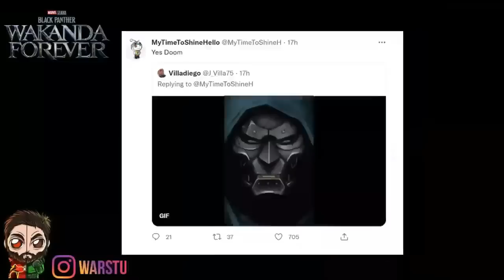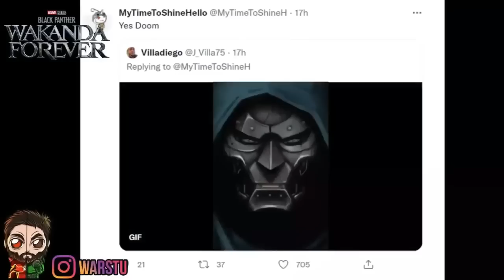Black Panther 2 Trailer OFFICIALLY At SDCC 2022 | NEW Black Panther Revealed | Wakanda Forever LEAKS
Black Panther 2 Trailer At SDCC 22 | NEW Black Panther REVEAL | Wakanda Forever MAJOR Plot Details

►Black Panther 2 Trailer At SDCC 20022
►Namor LEAK
►Namor New MCU Origin Story Revealed
►NEW Black Panther CONFIRMED! Namor LEAK ACTOR CONFIRMED | Wakanda Forever Plot Details Revealed
►NEW Black Panther Confirmed
►NAMOR Casting New Wakanda Forever Namor Details Revealed
►NAMOR Cast In The MCU Marvel Studios Black Panther 2 Villain
►EXCLUSIVE: Wakanda Forever VILLAIN REVEAL
►Black Panther 2 Huge Plot Details
►Wakanda Forever New Black Panther REVEAL